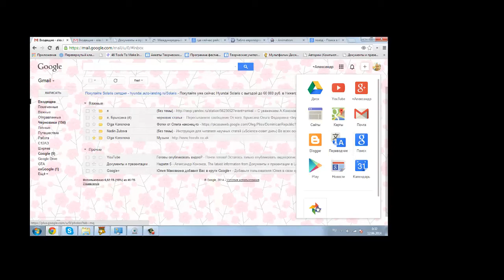Настраиваемое меню сервисов Google